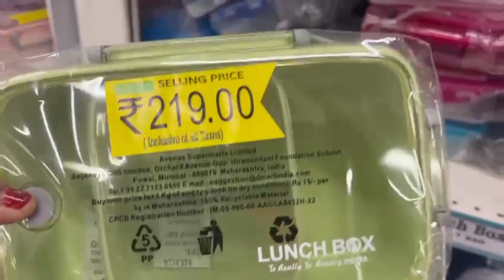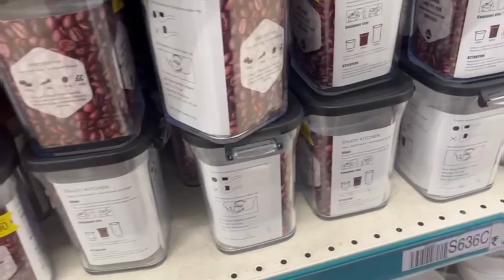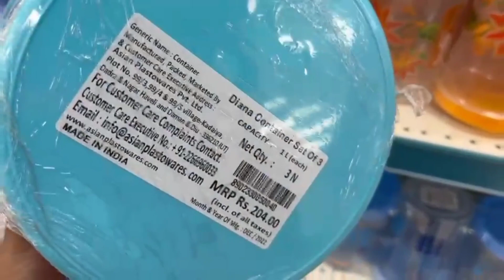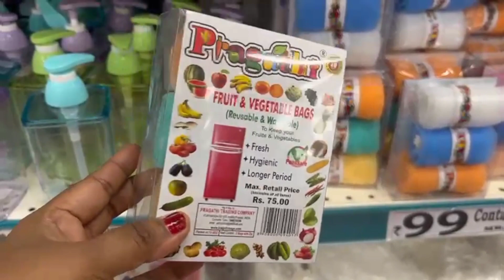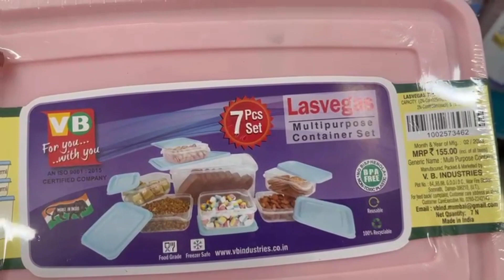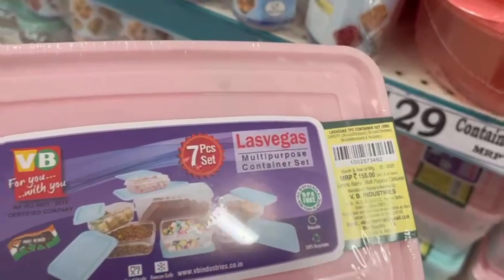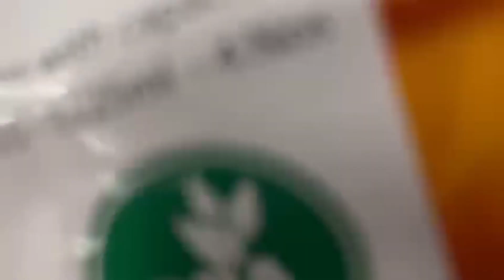Gajuwaka D Mart latest offers on Kitchen Organiser / D Mart Summer Offer